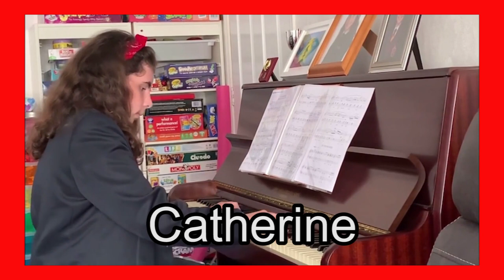Carrick House Music 2021